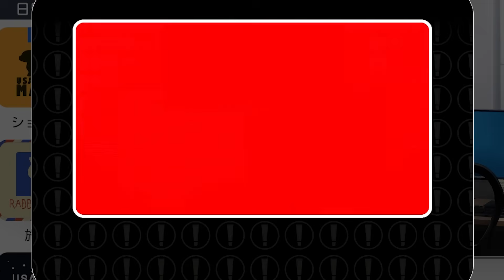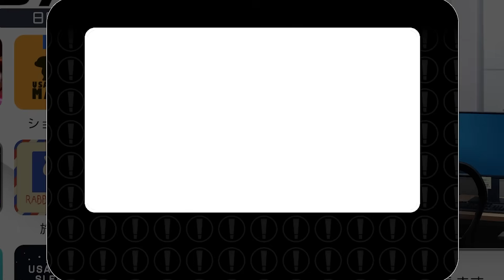セクシーな女の子とお酒を飲む店でデカすぎて昇天。【バニーガーデン】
興味ないけどこのゲームASMRがあるらしいので興味ないけどそこまでやりますか興味ないけどまじで興味ない